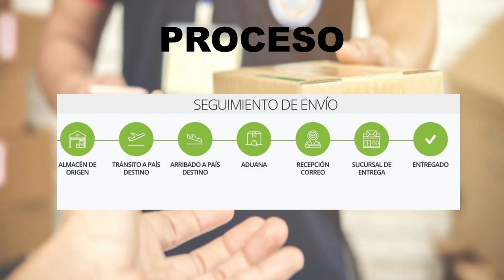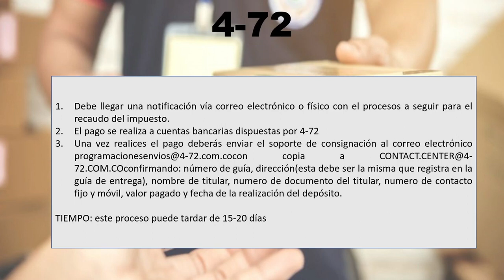¿Cómo Pagar Impuestos de Aduanas Ali Express, Shopee y Shein? | Paquetes de China Retenidos 4-72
En este video te explicaré brevemente el proceso a seguir para el pago de impuestos por retención en Aduanas de los Paquetes de Shein, Ali Expres, Shopee, y demás plataformas china mediante las principales empresas de mensajería internacional en Colombia; 4-72 , Servientrega internacional y MailAmericas.

Relevante: La importaciones de 1SD a 200USD provenientes de China tendrán que pagar IVA al ingresar a la inspección de Aduanas en Colombia. En estas últimas semanas se han retenido muchos pedidos de Ali Expres, Alibaba , Shein y Shopee en Aduanas Colombia, esto por la nueva Ley sancionada por el congreso de la República "Ley 2155" la cual debe ser aplicada y vigilada por la DIAN. En este video te explicaré por qué tus pedidos de Shein, Ali Express, Shopee, Alibaba entre otros están retenidos y aún no llegan a tu domicilio.

¿Por que debo pagar impuestos a la Dian por mi pedido de Ali Express? ¿Por que debo pagar impuestos a la Dian por mi pedido de Shein? ¿Donde pagar los impuestos de aduana de mi paquete de ali express? ¿Donde pagar los impuestos de aduana de mi paquete de Shein? ¿Donde pagar los impuestos de aduana de mi paquete de Shopee?